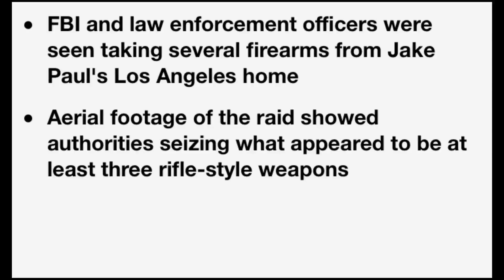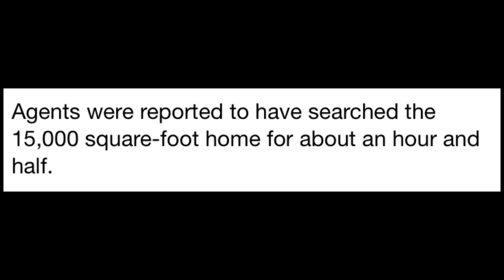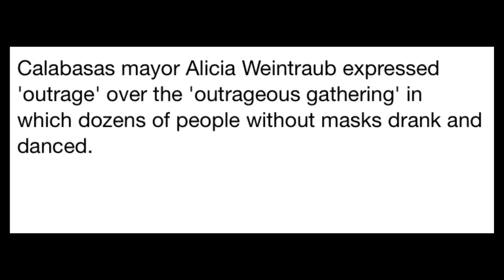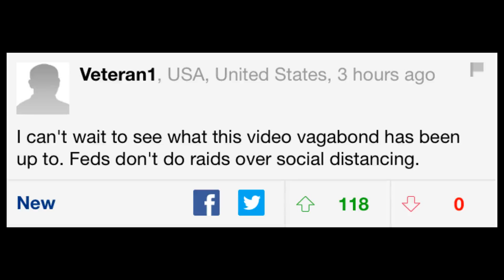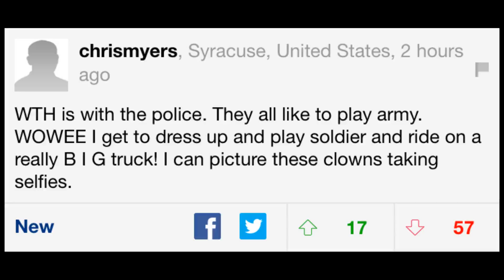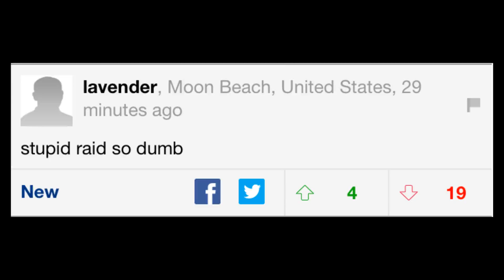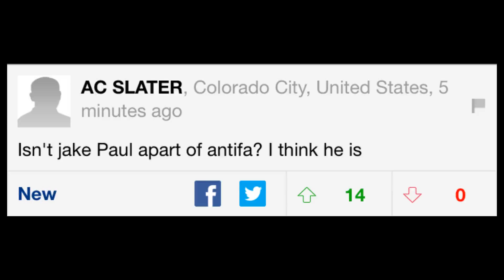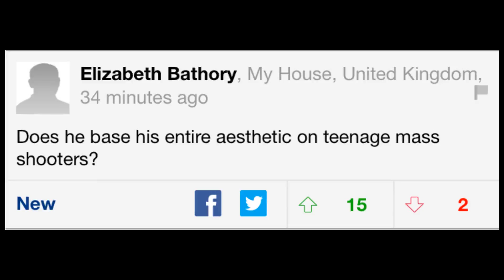FBI Raid Jake Paul's House. Comments?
Reading the comments on an article about the police raiding Jake Paul's House.